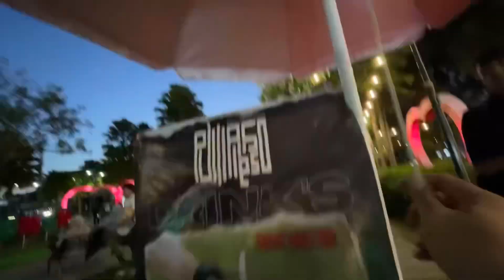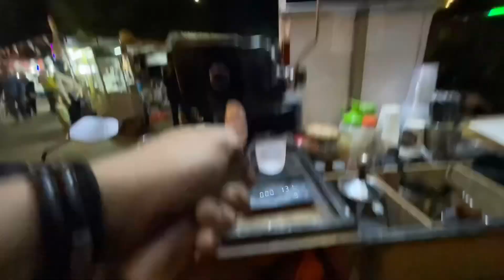Pumpresso melayani untuk di layani